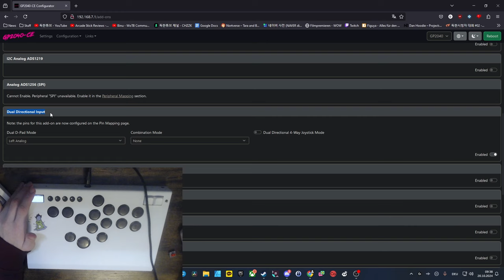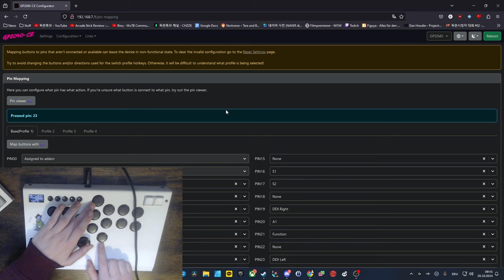[철권8] 힛박으로 풍신권 100%로 성공 방법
철권 8에 입문하기가 어려워요. 특히 스틱으로는 백대쉬, 풍신과 풍신권은 참 어려워요. 레버리스로는 이런 기술이 더 쉬워져요. 문제는 1p 사이드에야 더 쉬워지더라고요. 해결책이 있을까요? 있습니다. 영상을 확인해보세요.

영상에는 쓰는 컨트롤러는 사각랩스의 스틸박스 프로입니다. 한국제품입니다. 리뷰는 여기